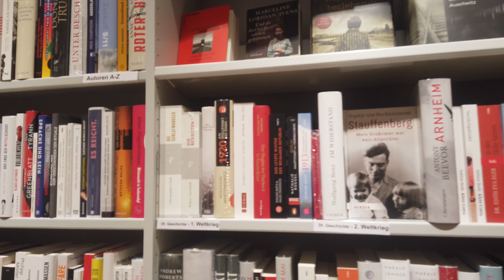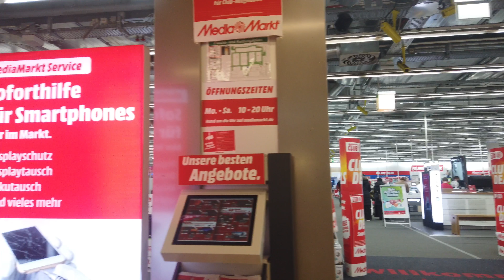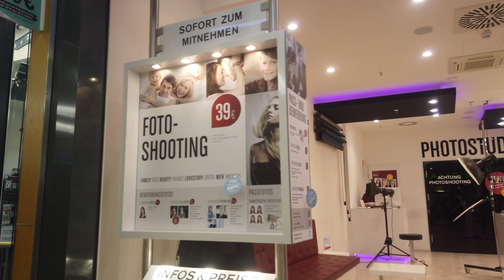[4K] Shopping Mall Walking Tour in Winter - Dusseldorf Shopping Walk (Bilker Arcaden)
In this video I am taking you on a Shopping Mall Walking Tour in Winter 2020 at the Bilker Arkaden in Dusseldorf. This Dusseldorf shopping mall walk tour is a brief contrast to my more recent walks, since I haven't filmed a shopping mall in a while.

Bilker Arcaden is a shopping mall located in Dusseldorf Bilk, North Rhine-Westphalia, Germany (Western Germany). The Bilker Arcaden is a shopping and experience mall in the Dusseldorf district of Unterbilk on the site of a former freight station. Within the framework of the overall project of around 48,500 m², retail space for around 110 shops, restaurants, various services and a swimming pool were created. Also integrated into the site are apartments, a parking area, event facilities, a branch of the municipal library and 850 parking spaces. In addition, the district administration office for the city district 3 has been located in the building since 6 September 2008. The shopping mall was opened on 23 September 2008. However, even at the beginning of 2010, the residential construction and parking design were still partly in the development phase. I hope you can relax and enjoy this beautiful walk in another shopping mall in Germany during winter.

If you are curious about Dusseldorf city or other city tours of Western Germany please watch one of my walking videos from the following playlist